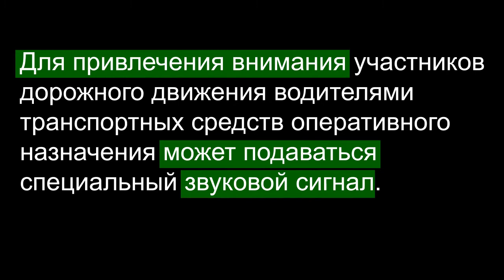ПДД РБ Глава 6 "Особые случаи". Специальный звуковой сигнал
Правила дорожного движения Республики Беларусь, Тема 1, Глава 6 "Права и обязанности водителей и других лиц в особых случаях". Для привлечения внимания участников дорожного движения водителями транспортных средств оперативного назначения может подаваться специальный звуковой сигнал